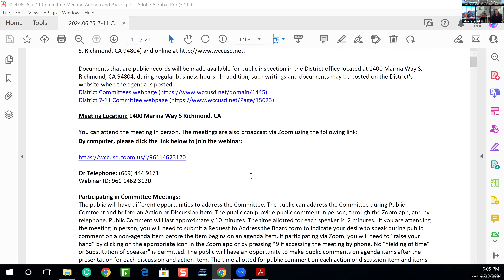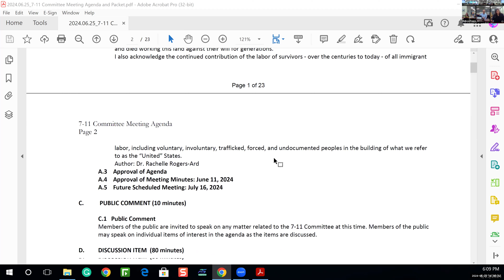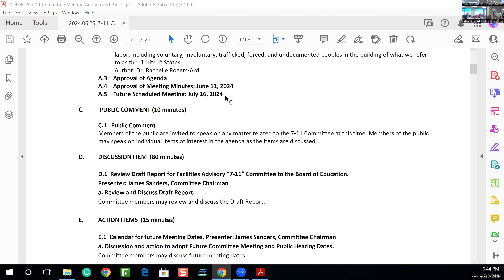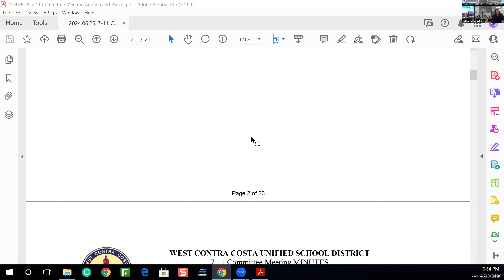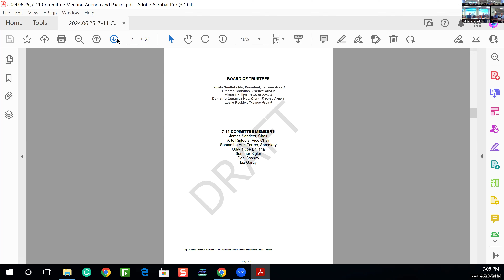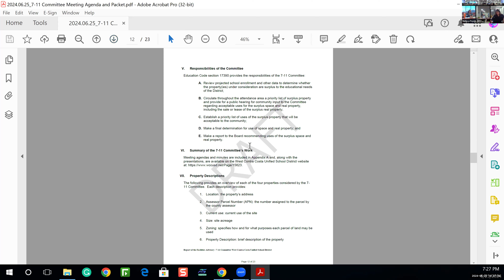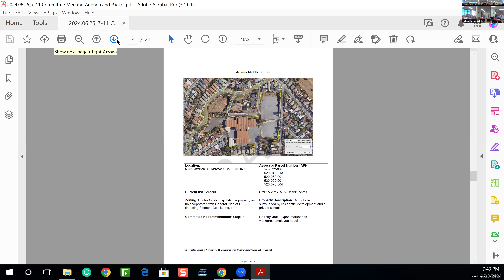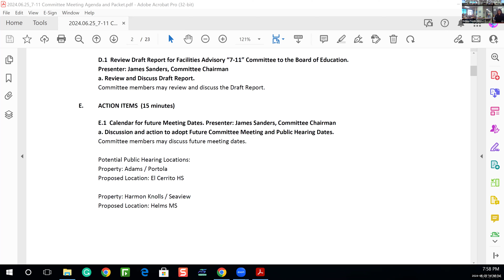7-11 Committee Meeting | June 25, 2024